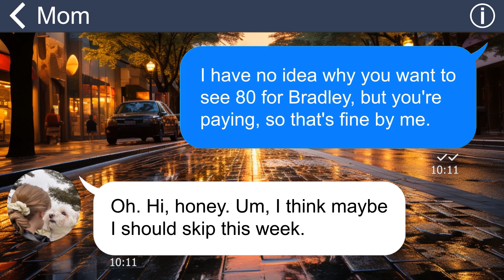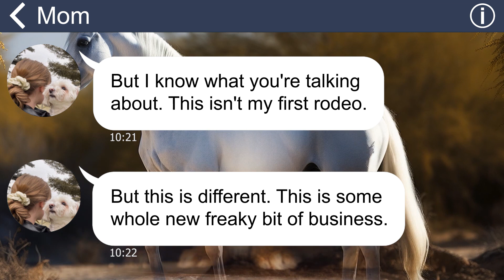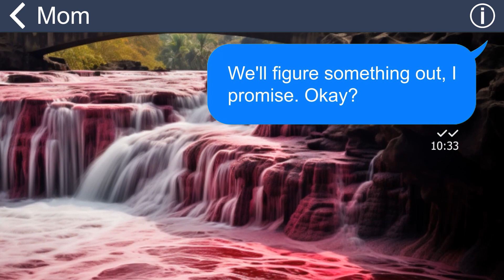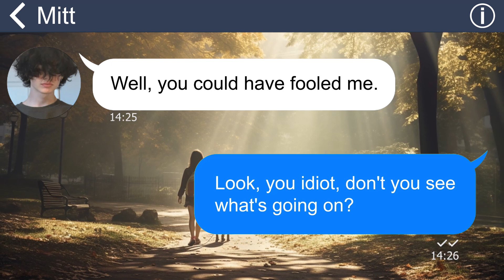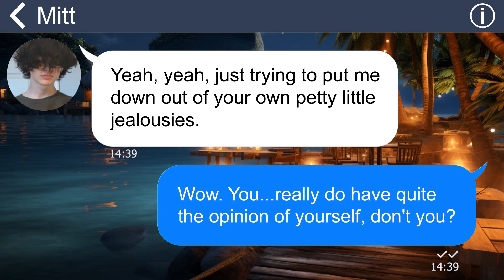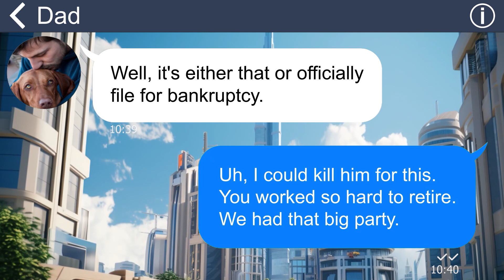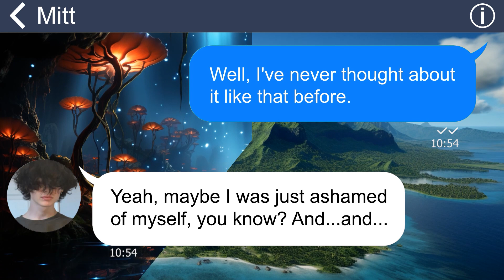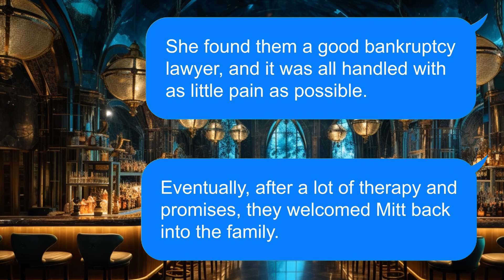[Apple] My brother steals dad's money to marry a p*rnst@r. It doesn’t end well for him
Summary:
Brita plans to watch a movie with her mom, but her mom cancels due to financial issues caused by Brita's brother, Mitt. Mitt has spent a significant amount of money on internet girl websites, leading to family problems. Brita confronts Mitt, urging him to seek help. Despite an intervention and initial efforts for rehab, Mitt's refusal results in him moving out.